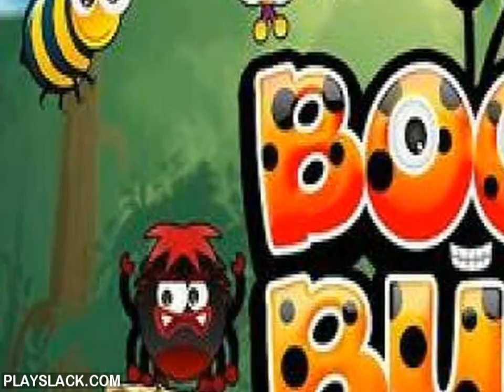Boom Bugs Android Game - playslack.com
You will be in the wood where peacefully and comfortably dissimilar atomic arthropods live.   But in one, not a satisfactory day, episode was broken by spiteful arachnids who assualt quiet arthropods and abduct them to eat.   defend your buddies.   You will be assisted
 by very different detonative bugs, there re 9 of them in the game and each possesses distinctive possessions.   In whole in the game there re 54 intriguing levels made
on physics so that you need to think over each change!   All this is accompanied by perfect graphics in high document and a humorous offscreen voice.